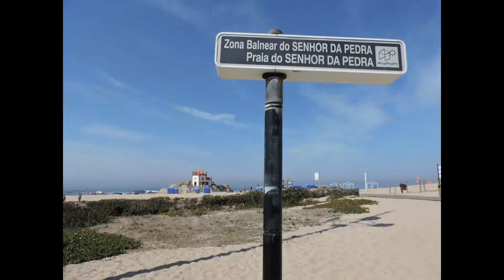Capela do Senhor da Pedra - Miramar, Portugal